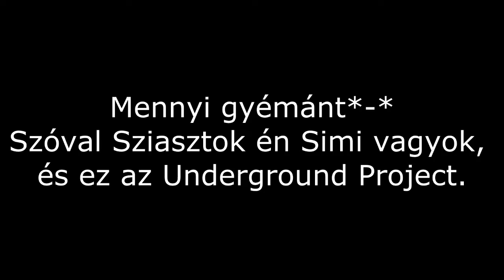Undeground Project - #7 - Blaze farm [HUN]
További szép napot, és ne feledkezz meg a feliratkozásról!